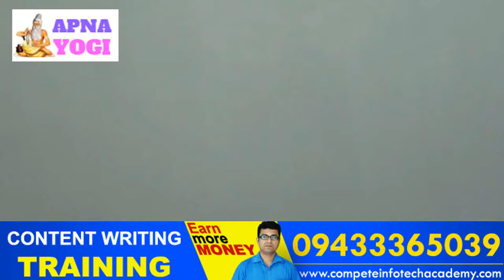Kill effects of margosa - নিমের খারাপ দিকগুলি জেনে নিন !!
Side Effects/ Contraindications Of Neem.
Neem is one of the best herbs but we should know everything about it before we start using it blindly.
Dream Touch BDHealth TipsBeauty Tips
স্বাস্থ্যবিউটি টিপসণারী স্বাস্থ্য